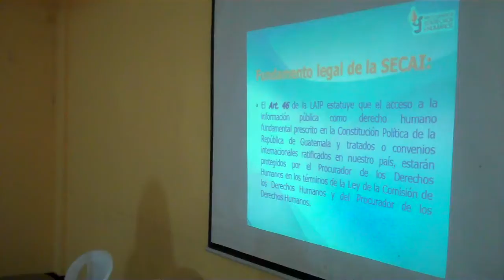Participación de Silvia Angel de SECAI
Patzún, Participación de Silvia Angel durante el taller sobre la Ley de Acceso a la Información Pública de SECAI (Secretaría Ejecutiva de la Comisión de Acceso a la Información) de la PDH.